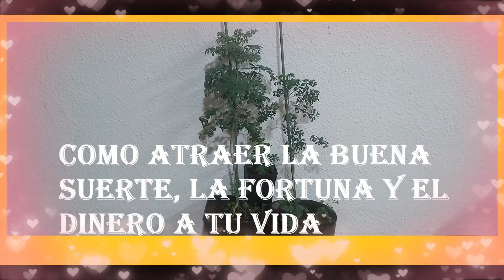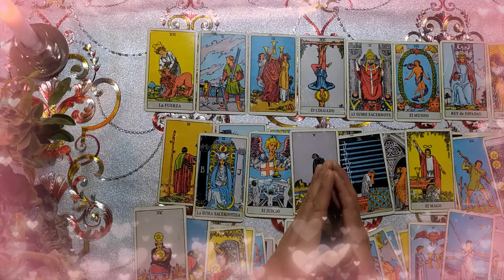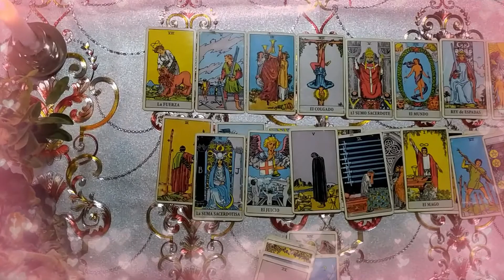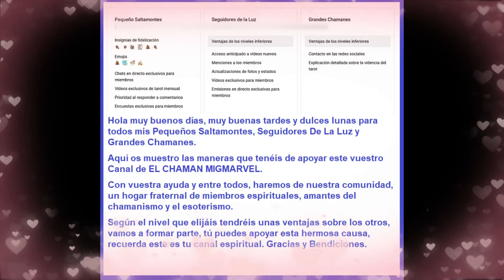VIDEO MIEMBROS DEL CANAL EL CHAMÁN MIGMARVEL ¿Como Puedes Apoyarme En YouTube? Pulsa En㊗️ Unirte.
(V66) VIDEO MIEMBROS DEL CANAL EL CHAMÁN MIGMARVEL  ¿Como Puedes Apoyarme En YouTube? Pulsa En Unirte.
Hola muy buenos días, muy buenas tardes y dulces lunas para todos mis Pequeños Saltamontes, Seguidores De La Luz y Grandes Chamanes.
Aquí os muestro las maneras que tenéis de apoyar este vuestro Canal de EL CHAMAN MIGMARVEL.

Con vuestra ayuda y entre todos, haremos de nuestra comunidad, un hogar fraternal de miembros espirituales, amantes del chamanismo y el esoterismo.
Según el nivel que elijáis tendréis unas ventajas sobre los otros, vamos a formar parte, tú puedes apoyar esta hermosa causa, recuerda que este es tu canal espiritual. Gracias y Bendiciones.

Primer nivel :      Pequeño Saltamontes. 1,99€ al mes
Segundo nivel:  Seguidores De La Luz. 3,99€ al mes
Tercer nivel:          Grandes Chamanes. 5,99€ al mes
A mayor nivel, mayores ventajas.

01- Insignias de fidelización junto a tu nombre en los comentarios y el chat en directo´.
02- Emojis personalizados que puedes usar en comentarios y mensajes del chat en directo.
03- Los miembros podran participar y hacer preguntas.
04- Vídeos exclusivos de tarot mensual entre otros.
05- Prioridad al responder a comentarios.
06-  Encuestas exclusivas para miembros.

07- Acceso anticipado a vídeos nuevos.
08- Menciones a los miembros.
09- Actualizaciones de fotos y estados.
10- Vídeos exclusivos para miembros.
11- Emisiones en directo exclusivas para miembros.

12-  Los seguiré o mencionare en una de mis redes.
13-  Explicación detallada sobre la videncia del tarot.
14- Explicación detallada sobre la videncia del tarot y el tabaco.
15- Sorpresas.
16- Ritulaes de mayor envergadura.
17- Consejos en los directos.
18- Mayor acercamiento fraternal.
19- Una gran fraternidad Espiritual y Chamanica.
20- Otros.

Aquí os dejo todo lo concerniente a los diferentes tipos de niveles para que elijáis cual es que mejor se ajusta a vosotros y me apoyéis y entre todos podamos hacer de esta hermosa causa un gran hogar fraternal espiritual, lleno de conocimiento, de sabiduría y de mucho aprendizaje.
Os amo en el amor del Señor y espero verlos muy pronto unidos a este canal como miembros.
Y mi deseo es verlos a todos ustedes hermanos y hermanas del canal del Chamán Migmarvel para que estas enseñanzas sean entregadas a personas con un corazón dispuesto a atender, a aportar, a ayudar y a ser ayudados. Que así sea.
  Muy buenos días, muy buenas tardes y dulces lunas para todos mis Pequeños Saltamontes, Seguidores De La Luz y Grandes Chamanes. Bendiciones. Hasta la próxima.

Enlace del vídeo de la ORACION DE LA RUDA Para la buena suerte y la fortuna.

Enlace del vídeo de LA RUDA O RUTA 🌿 TODO LO QUE HAY QUE SABER SOBRE ESTA PLANTA MEDICINAL

Enlace del vídeo de RITUAL PARA CALLAR LAS MALAS LENGUAS CHISMOSAS "CON LA PLANTA DE SANSEVIERIA"

Enlace del vídeo de la CONTINUACION RITUAL PARA CALLAR LAS MALAS LENGUAS CHISMOSAS "CON LA PLANTA DE SANSEVIERIA"

Enlace del vídeo del Baño 🛀🏾 De Despojo Para El Cuerpo, Casa y Negocio A Nivel Chamánico Y Energético